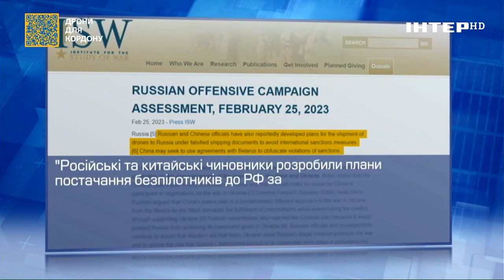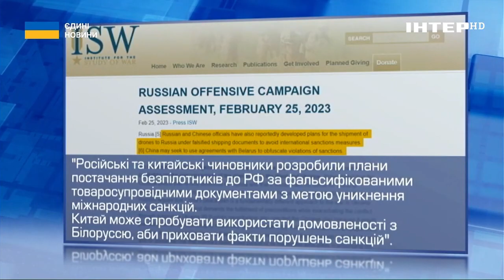Білоруський диктатор продовжує свій триденний візит до КНР: чого прагне лукашенко